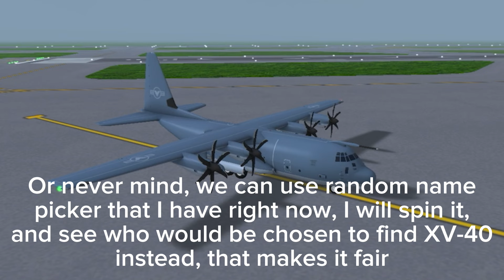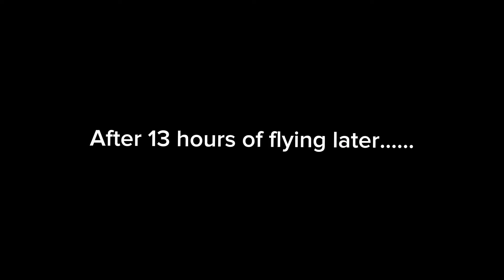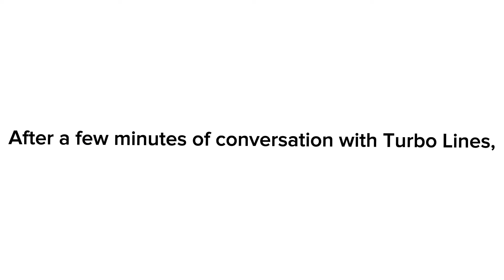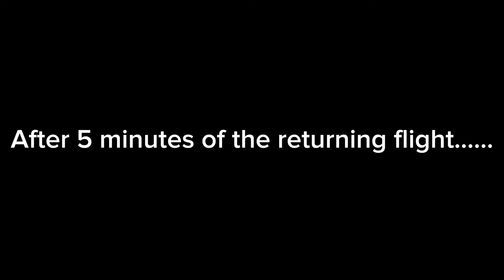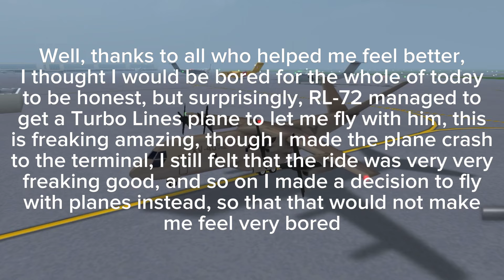If Planes Could Talk (Episode 11): Full Series Complication || Turboprop Flight Simulator Livestream